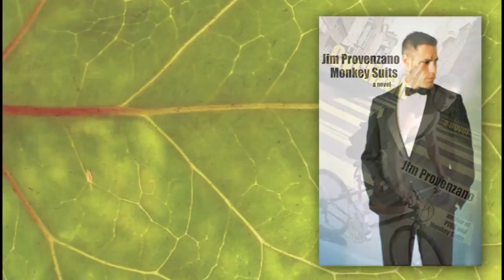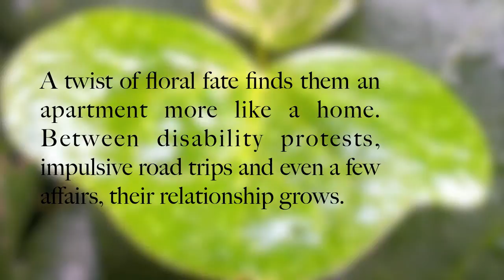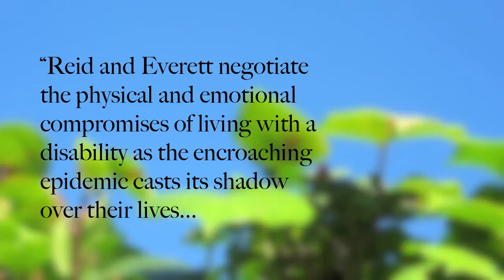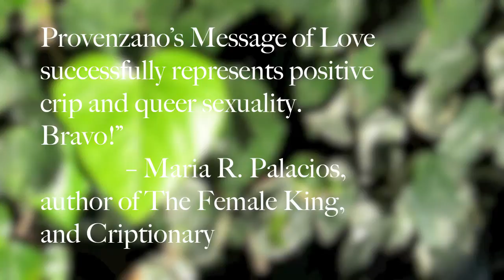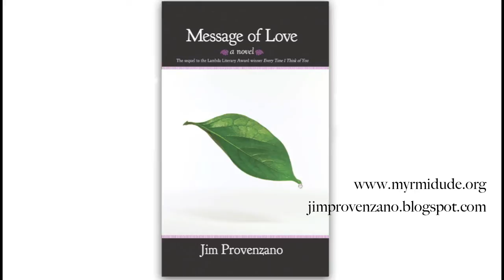Message of Love a novel by Jim Provenzano music by Dudley Saunders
MESSAGE OF LOVE - the new novel by Jim Provenzano

Title song performed by Dudley Saunders

"Their love is a force of nature."  -- Lambda Literary Review

In Jim Provenzano's sequel to the 2012 Lambda Literary Award-winning Gay Romance 'Every Time I Think of You,' the love between two young men is put to a test.

Reid Conniff and Everett Forrester have moved to Philadelphia, where college life brings them closer together, perhaps a bit too close. Everett, pressured by his mother, transfers to the University of Pennsylvania, while Reid stays at Temple University. Their once long-distance love becomes a cross-town romance.

A twist of floral fate later finds them an apartment more like a home. Between student protests, impulsive road trips and despite a few affairs, their bond grows.

But as the early 1980s continue, a spreading crisis approaches, coming into their lives with a strange intimacy, via that one mysterious Polaroid of Everett, the one that Reid never dared to ask about.

ADVANCE PRAISE FOR MESSAGE OF LOVE:

"Instantly compelling and richly textured, 'Message of Love' is more than a sequel; it's a highly readable novel of two young men trying to learn to love amid the manifold distractions of college, family, and even an epidemic."  -- Felice Picano, author of the bestselling  'Like People in History'

"With lively, electric prose, Provenzano conjures an epic love story. He reminds the reader that there's always something after the murkiest of fates and will make the doubtful believe in romance again. 'Message of Love' makes a significant contribution to disability and queer literature while touching the heart of the general reader." -- Belo Miguel Cipriani, author of 'Blind: A Memoir'

"A vivid and accurate depiction of a moment in time and history, 'Message of Love' is an honest and unsentimental portrayal of the difficulties of sustaining even the strongest relationship and is, ultimately, an inspiring validation of the power of commitment."  -- Tom Mendicino, author of 'Probation' and 'KC, at Bat'

"Sexy and uninhibitedly queer. As a bisexual person with a disability and especially as a wheelchair user, I found the story to be written in a refreshing and honest tone without falling prey to the pity approach as it relates to loving somebody with a disability. Jim Provenzano's 'Message of Love' successfully represents positive crip and queer sexuality. Bravo!  --Maria R. Palacios, author of 'The Female King' and 'Criptionary'

Buy Jim Provenzano's books on Amazon.com and BarnesandNoble.com, in paperback, Kindle and Nook editions, and from select independent booksellers.

Enjoy the companion playlists for 'Message of Love,'
'Every Time I Think of You'